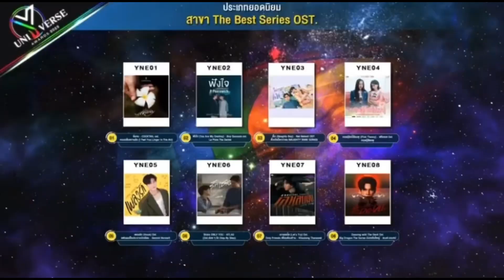FreenBeck win BestCoupler&BestSeriesOST + Becky win TheRisingStar @ YuniverseAwards2023 231211